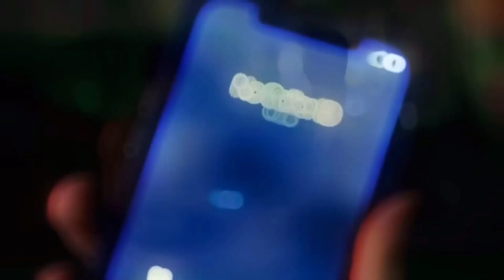Wolf pack || Harlin & cyrus story || song: posion🫶🏽 read deception before of after pls😶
Hey y'all hope y'all enjoy this and also who should I do next because I really don't know and i love y'all so much for supporting me 🫶🏽🥰